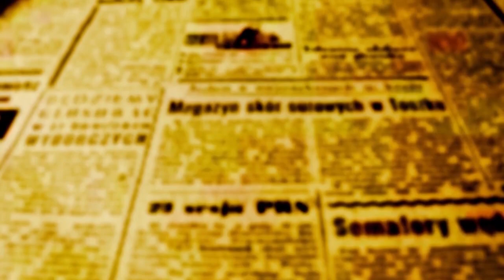Jeep roda na avenida após colisão com veículo que invadiu a preferencialpreferencial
Invade e preferencial, bate e foge. O forte impacto entre dois veículos no cruzamento da avenida Carlos Gomes com rua Alfredo Pujol na Zona 5 em Maringá, foi registrado por uma câmera de segurança de uma residência. A batida aconteceu exatamente as 21h 19h 46seg e o barulho ensurdecedor que provocou fez com que vários moradores do local saíssem às ruas temendo o pior.

Por sorte, e também por perícia do motorista do Jeep Branco que trafegava pela Carlos Gomes que é via preferencial, em direção à avenida Teixeira Mendes, ele e a esposa nada sofreram além do grande susto e de um possível prejuízo econômico, já que o motorista do outro veículo ainda não identificado se evadiu do local.

"Ele estava correndo e quando percebi consegui desviar e só pegou a traseira do nosso carro. Se ele pega no meio do carro teria sido matado", disse o motorista do Jeep colhido pelo carro que invadiu a preferencial.

A imagem registrada pela câmera não mostra a batida entre os veículos, e por isso não dá para ver, mas o carro que trafegava pela preferencial em velocidade normal para a via, foi colhido violentamente pelo veículo que se aproxima pela rua Alfredo Pujol.

Nas imediações, existem outras câmeras de segurança que podem mostrar melhor o acidente e talvez até mesmo identificar o veículo que se evadiu do local.